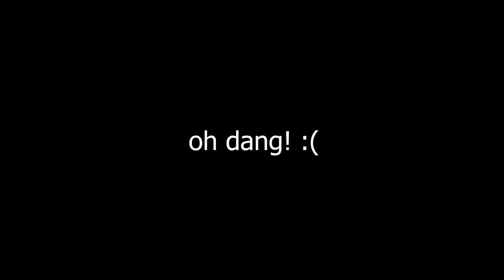EXPLORING PANDORA - Raw Trail Riding - PART 1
Josh took us to a new spot on Saturday. This place was epic and expansive, so much to see and explore! The forest was so lush, I felt like I was on Pandora!